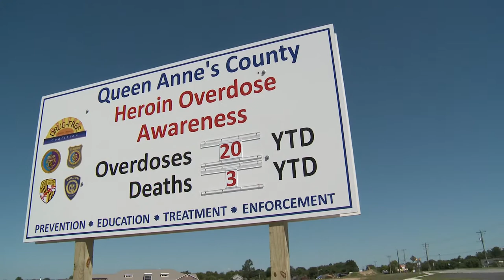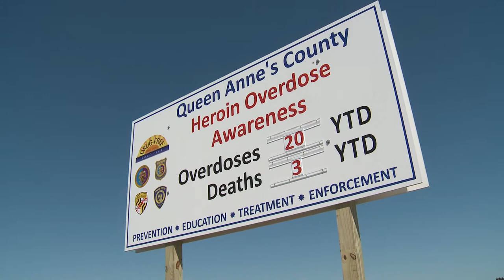Heroin Overdose Signs